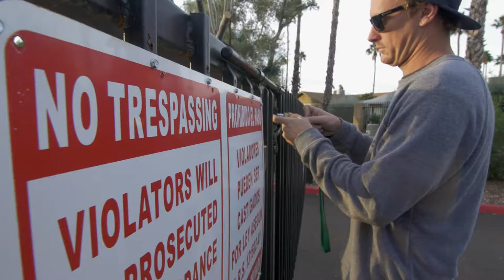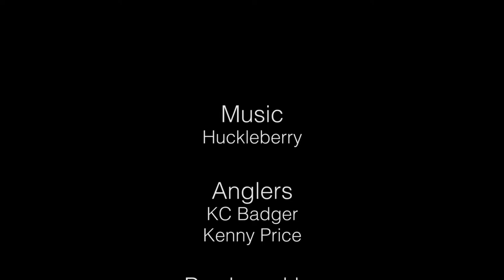Find Your Water: Season 1, Episode 3: Desert Gold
Carp. On dry flies? Redington Ambassador KC Badger lives far from trout country, but that doesn't keep him from fishing. Follow along as he chases "trash fish" across urban Phoenix, and get ready to start tying dog food flies.